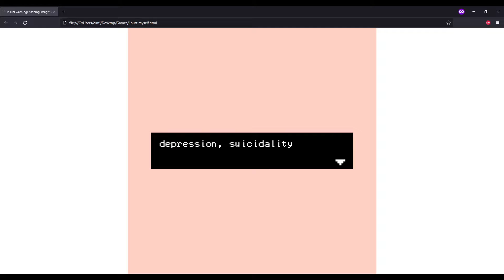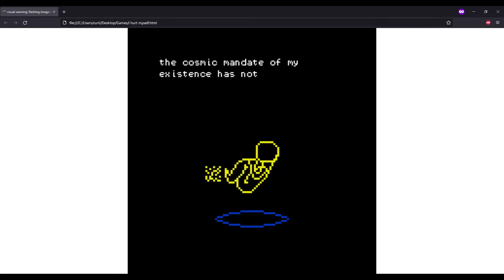Obscure Games Showcase - i hurt myself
i hurt myself is a game developed in 2020 by pastell, who exists regardless.